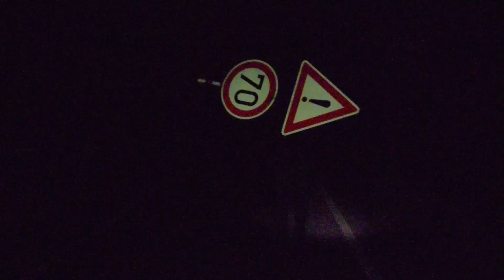Fast8 in Real Life - behind the scenes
footage by:
DJI Mavic

Thanks to:
Marco Zakouřil - driver
Martin Mašek - driver
Alexandra Matelenoková - hot girl
Robert Fabianowski - bus stop guy
Martina a Vašek Zejdovi - people in love
Richard Hlubuček - little guy
Ota Perný - driver
Vojtěch Zavadil - runner
Adam Šindler - behind the scenes
André Schwarzkopf - dron operator
Míša Šimková - foto
Zdeněk Kresač - fireman
Jiří Hejsek - fireman
Marek Moc - traffic supprot
Dan Sova - compars
Jaroslav Fanta - money supprot
family of Hlubučkovi - compars
parking zone Výpřež
Magistrát LBC kraje & KSSLK